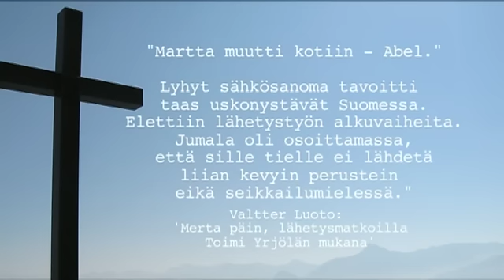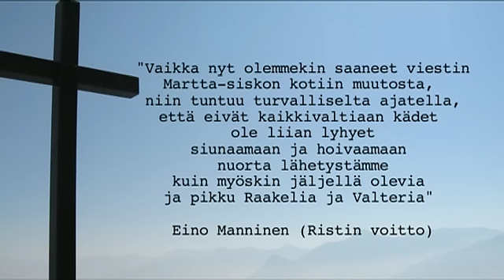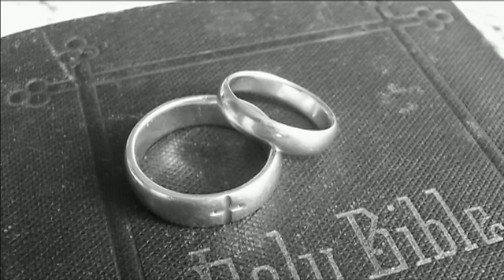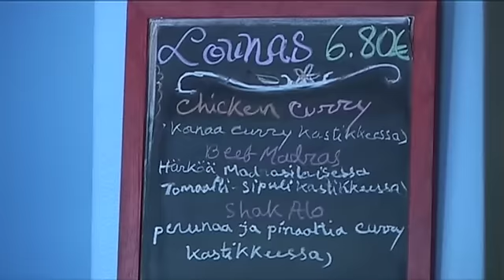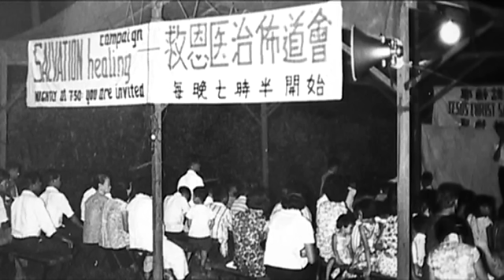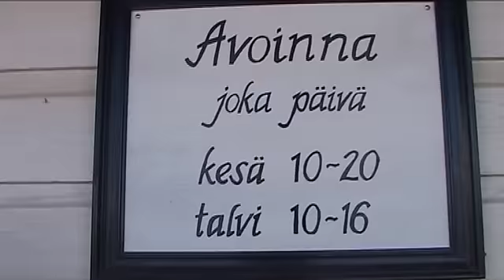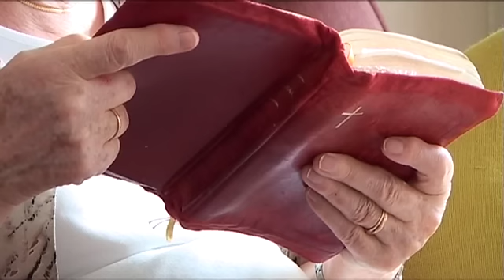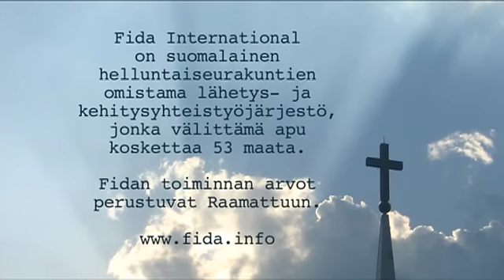Fida International - Lähetysveteraani Raakel Kossila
Tänä vuonna juhlitaan helluntaiherätyksen 100-vuotista lähetyshistoriaa. Raakel Kossila on helluntaiherätyksen ainoita elossa olevia 30-luvun lähetyslapsia.